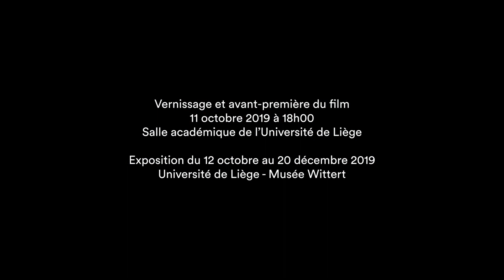archidoc #04: Émile-José fettweis architecte teaser